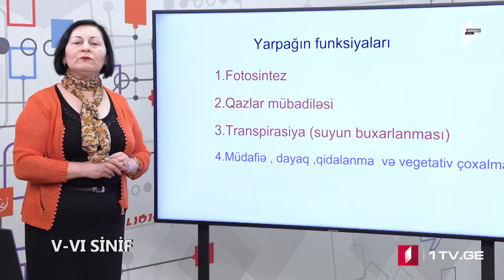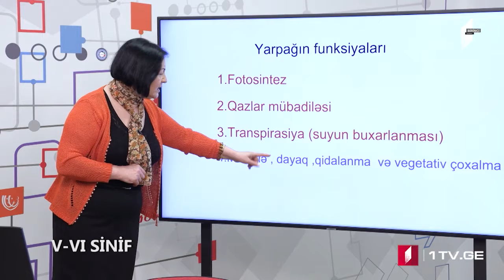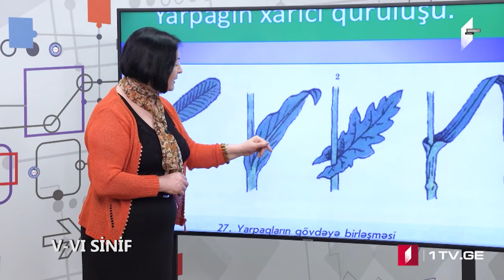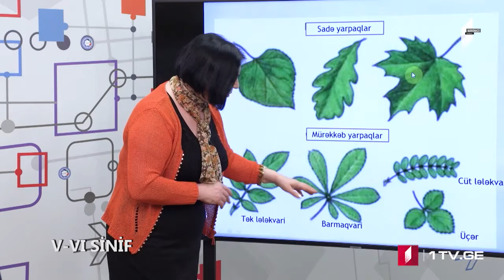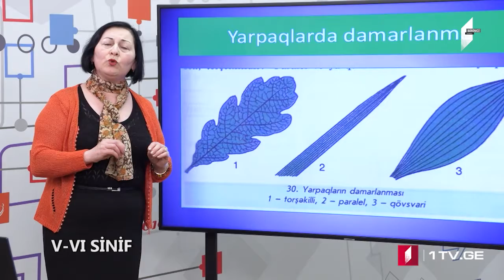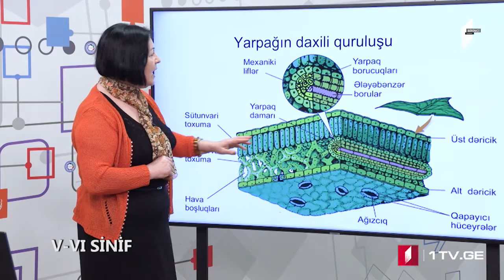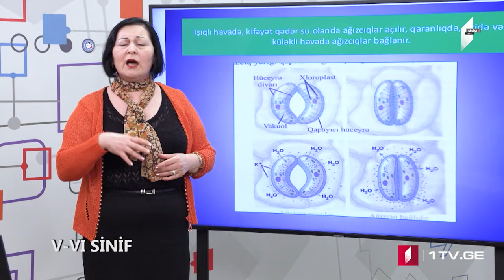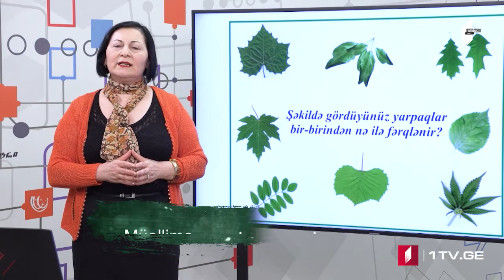Təbiət V-VI sinif, 26 may 2020